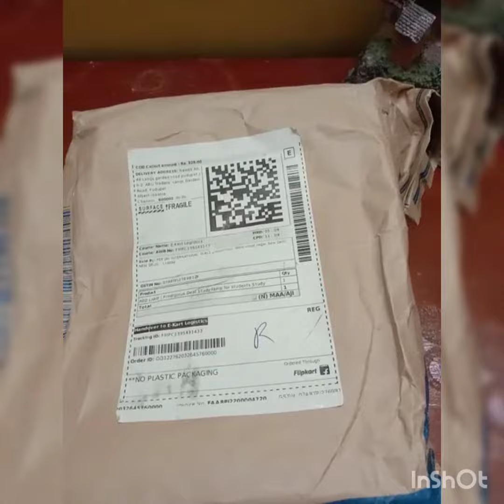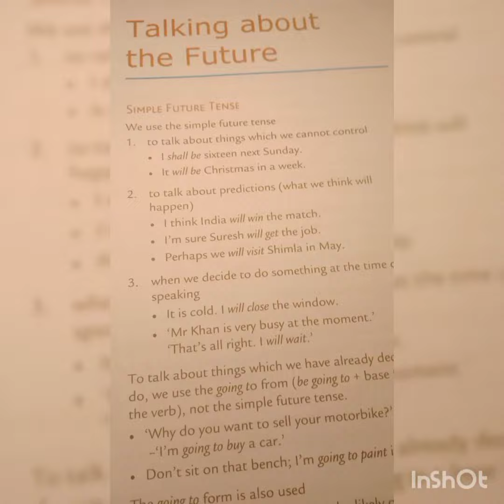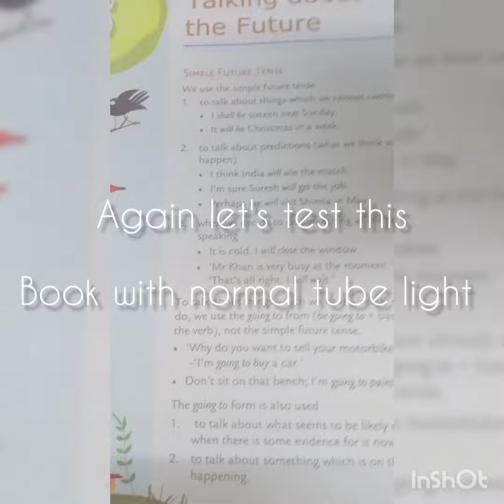table lamp unboxing video#Queenila ytc 💕